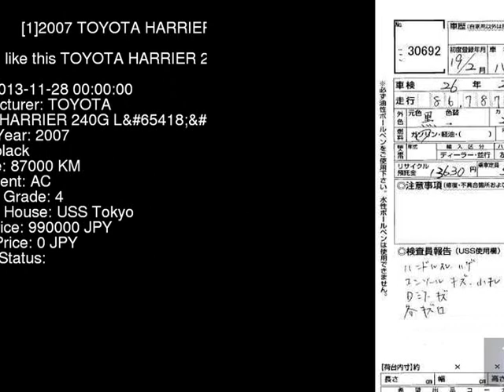2007 TOYOTA HARRIER 240G_L ACU35W - Japanese Used Car For Sale Japan Auction Import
2007 TOYOTA HARRIER 240G_L ACU35W - Japanese Used Car For Sale Japan Auction Import ACU35W,TOYOTA,HARRIER,240G_L,USS Tokyo,jdmvip,vip,jdm,cars,japan,jdmvip.com,japanesecars,usedcars Japanese Used JDM Car For Sale At Auction in Japan for Import